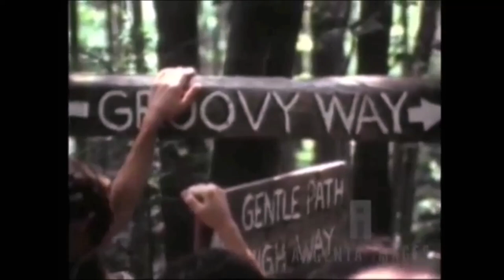Jefferson Airplane The Other Side Of This Life Live at Woodstock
Jefferson Airplane The Other Side Of This Life  (Fred Neil cover)
Live at Woodstock Festival
Bethel, NY

    Marty Balin: vocals
    Grace Slick: vocals
    Paul Kantner: guitar, vocals
    Jorma Kaukonen: guitar, vocals
    Jack Casady: bass
    Spencer Dryden: drums
    Nicky Hopkins: piano

*some editing done of crowd and Airplane. Not a full original video of them playing.